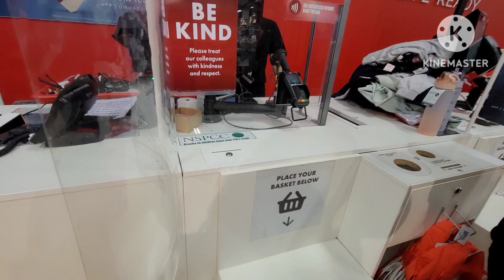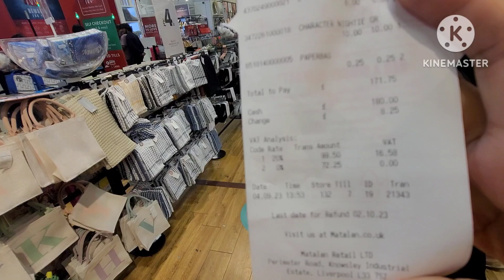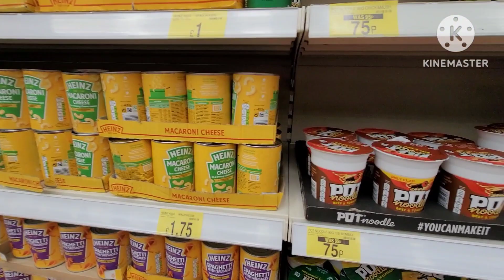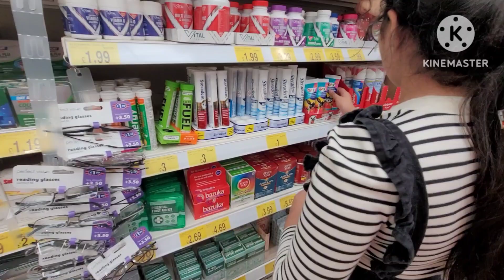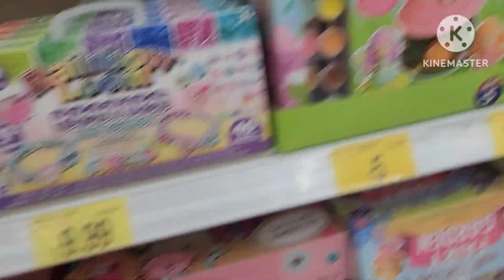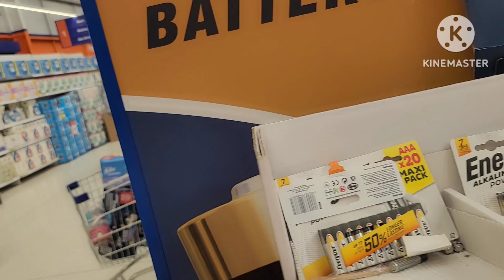Come shopping with me mataln and superdrugs make up product :.cwn202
Come shopping with me matalan shop and superdrugs make up product :.cwn2023
Hi ap sab ko ya vliog boht pasand ayegi :. Urdu :. Cwn2023
sephora shopping vlogCome shopping with me indian shop and superdrugs make up product :.cwn2023